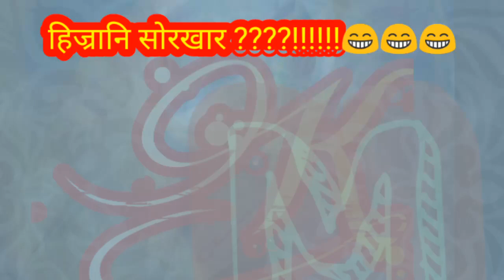रबिराम नार्जारि sir आ मा बुंलायखो | हिज्रानि सोरखार | BTC नि सोरखारा हिज्रानि सोरखार | MLA RABIRAM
रबिराम नार्जारि sir आ मा बुंलायखो

हिज्रानि सोरखार

BTC नि सोरखारा हिज्रानि सोरखार

MLA RABIRAM

rabiram narzary

west kokrajhar mla rabiram narzary

btc govt

btr govt

रबिराम नार्जारि

kma

KMA

promod boro

br ferenga

sibi rani brahma